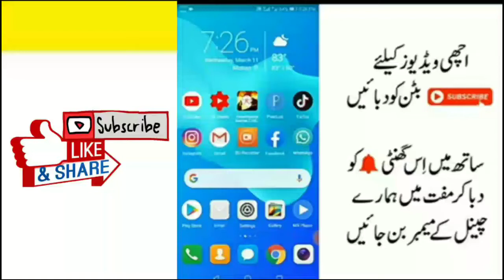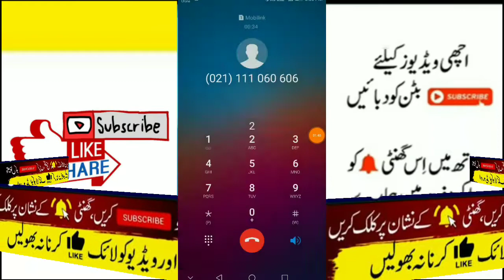how to Call Faysal Bank Helpline Number? Faysal bank helpline number par call kaise karte hain 2021